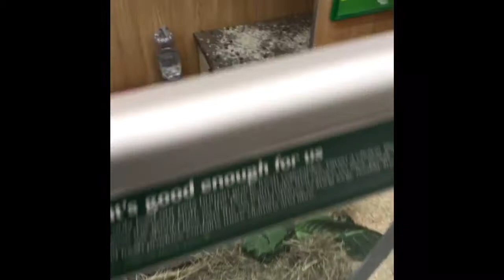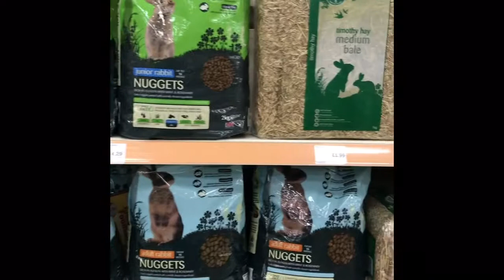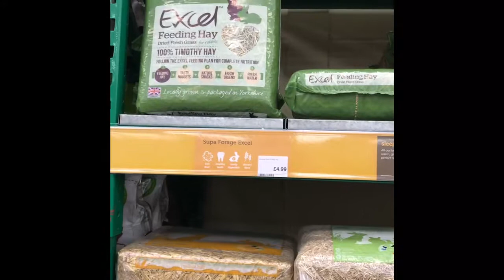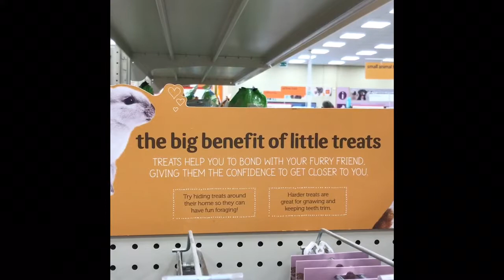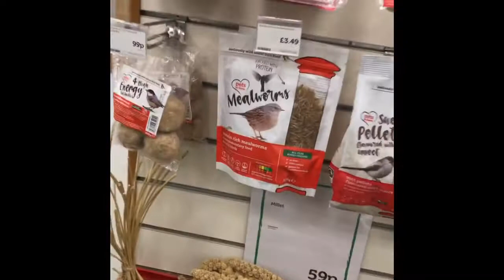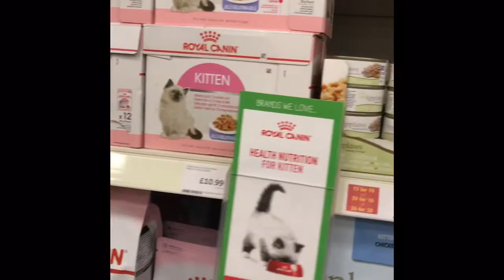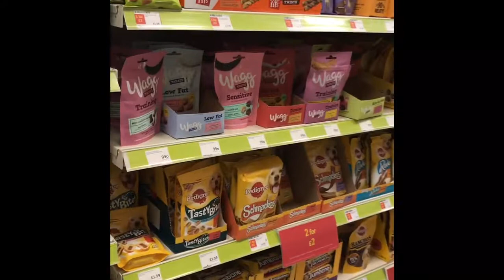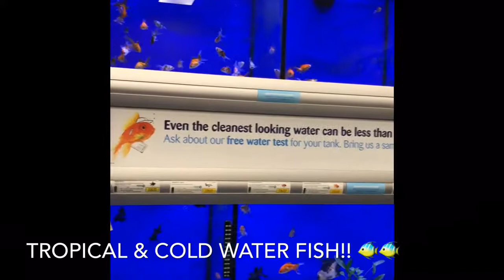PETS AT HOME !!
Hey guys, just a quick tour at pets at home showing you a few things you might want to get for your pets. A range of different toys, beds, food and water bowls, accessories and much more to explore!!